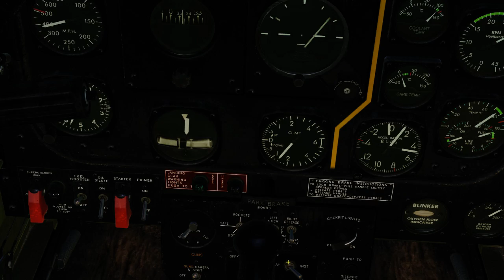Desktop 2019 02 09 23 20 38 07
youtube: DCS wings Live Stream